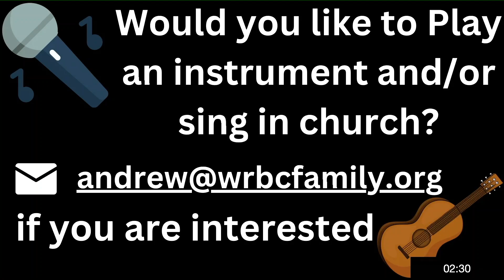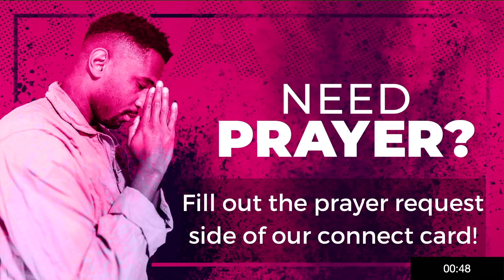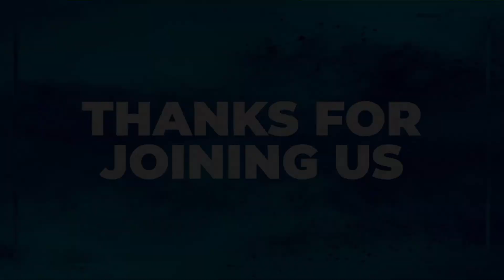2024 06 23 - 11AM Sunday Morning Service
"Creationism Is Evidence Based" Romans 1:18-23